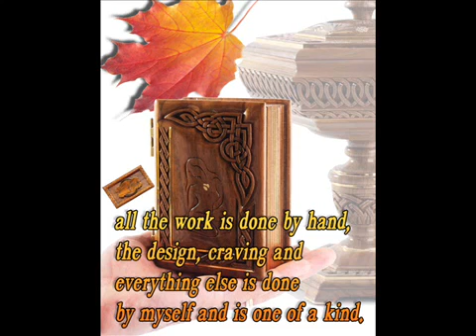My old works